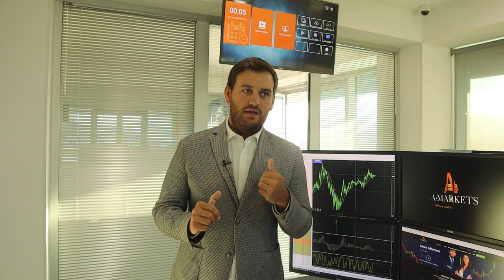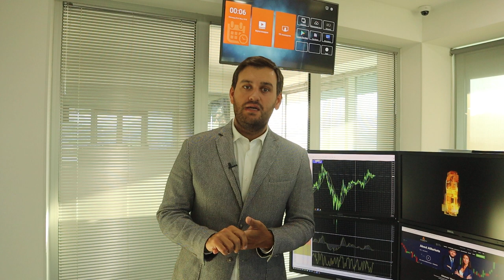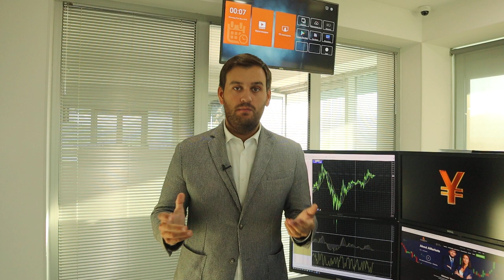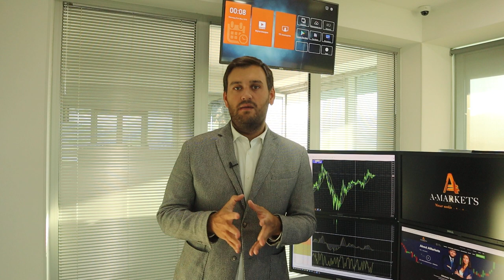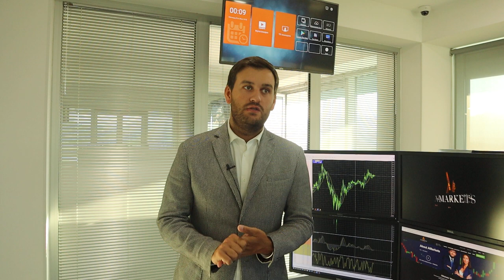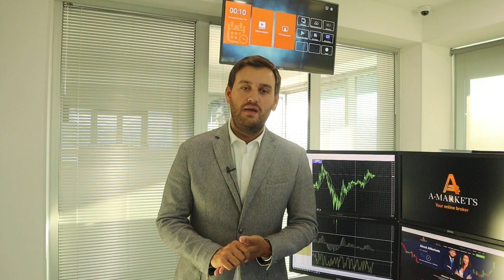Нефть на грани обвала | AMarkets